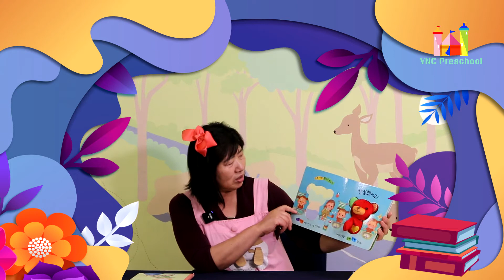Preschool Reading book aloud: 참 잘했어요(유리아 지음/정경희 그림)